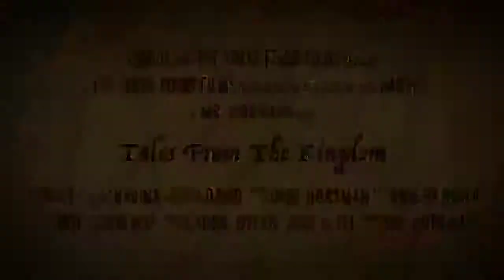Tales From The Kingdom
Friends to Foes to Friends?